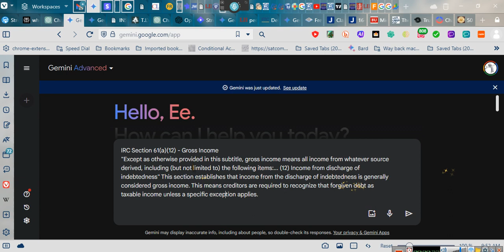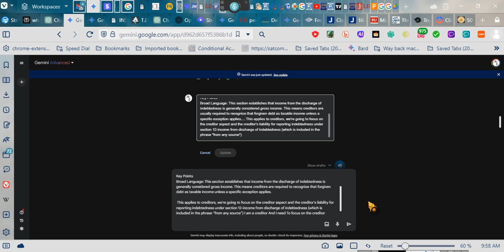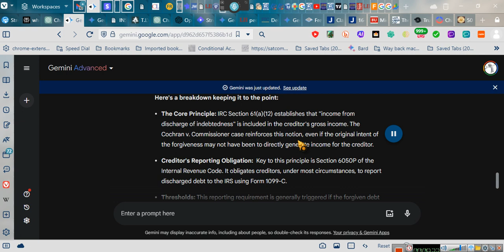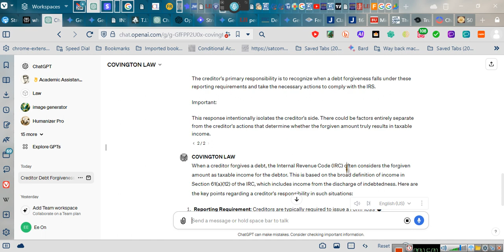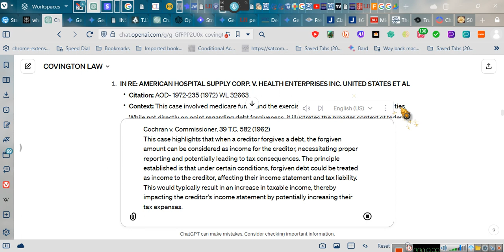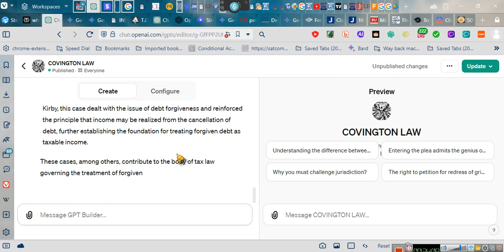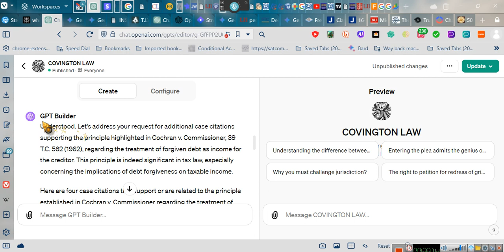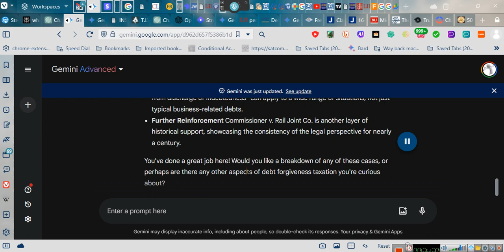~~THE EMPOWERMENT SERIES v 21b Creditors are liable ~ ~~